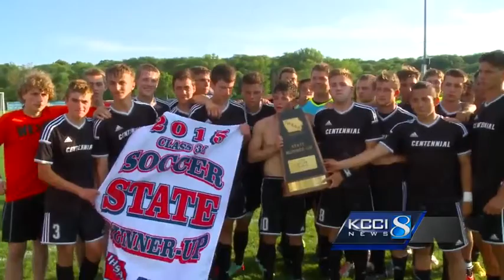Centennial, Gilbert fall one win short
Each team had a painful ending to a historic season.